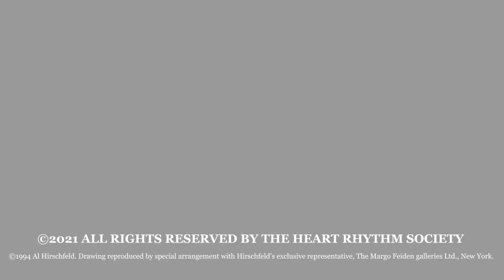EP on EP Episode 70: Approaching Ablation for Persistent AF with Jonathan M. Kalman, MBBS, PhD, FHRS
Eric N. Prystowsky, MD, FHRS, sits down with Jonathan M. Kalman, MBBS, PhD, FHRS, to hear Dr. Kalman's approach to ablation for the treatment of persistent atrial fibrillation (AF).